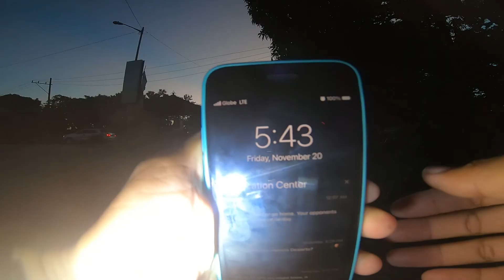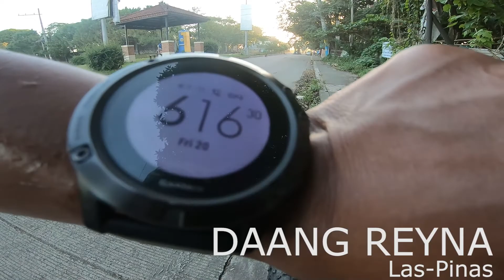V-TRAINING | LEVEL 3 | MINI REVPAL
This route is included to my V-TRAINING SERIES, routes that can be use for your training (recreactional rides or competitive races).

Difficulty Level : 3/10
Distance : 11.4KM
My Fastest so far: 28.44 Minutes

0:00 | Intro
1:18 | Start
32:33 | End

My Gears
📷 Go Pro Hero 9
📷 Sony A6400